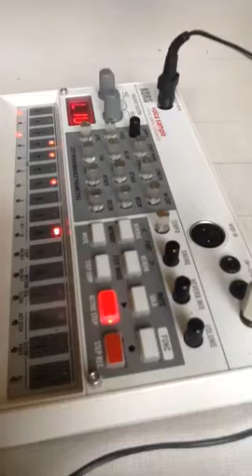korg volca sample demo Patatrax !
Petit track électronic funky with VolcaSample